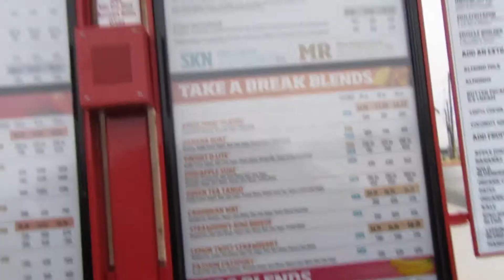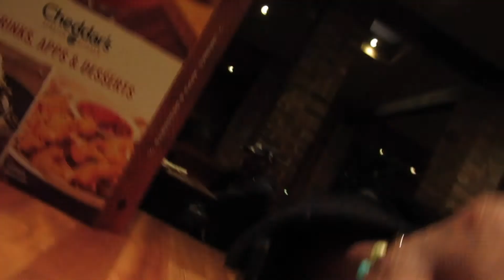Smoothie King Smiles😁🤪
Support the vlog movement! We active!🔥🔥
I hope you all enjoy the vlog. I will be back with another.

📸: kingcorvin
👻: sircorvinx